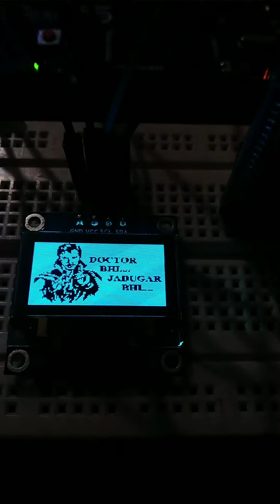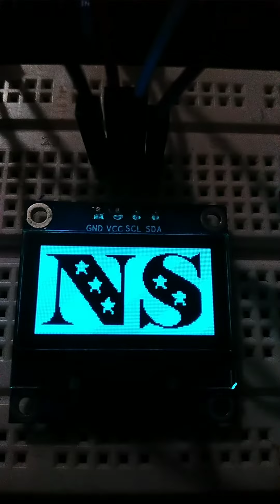Voice operated OLED | Display Marvel character logo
Voice operated OLED
 Display Marvel character logo
20 character logo of MCU

Hardware required
1. Arduino board (Any)
2. OLED (0.96inch I2C)
3. Bluetooth module (HC-05)
4. Breadboard
5. Connecting Wires

Software required
1. Bluetooth Android app